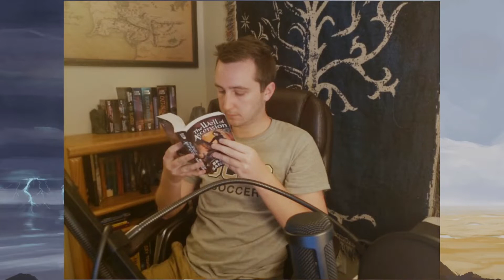Following Nohadon Launch Announcement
June 2nd, 2020, Following Nohadon begins

Take us on the go with Spotify and Apple Podcasts!

Music
Into The Light  by Rafael Krux